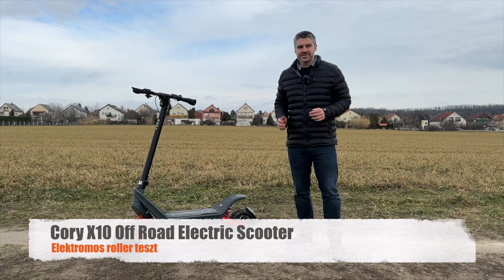Tereproller félmillióért? | Cory X10 Off Road TESZT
Egy igazán izgalmas elektromos rollert mutatok be Nektek. A Cory újdonsága ugyanis nem csak normál úton, hanem vadabb környezetben is használható, köszönhetően a terepgumiknak, a duplamotoros teljesítménynek, valamint az első-hátsó rugózásnak.

Keresőszavak: Cory, Cory roller, Cory X10, Off road, off road roller, terep roller, tereproller, Cory X10 off road, Cory X10 teszt, Cory X10 bemutató, Cory X10 videó, Cory X10 ár, Cory X10 vélemény, Cory X10 vásárlás, Cory X10 gyorsulás, Cory X10 sebesség, Cory off road roller, elektromos roller, e-roller, Cory X10 handson, Cory X10 vezetés, Cory X10 off road teszt